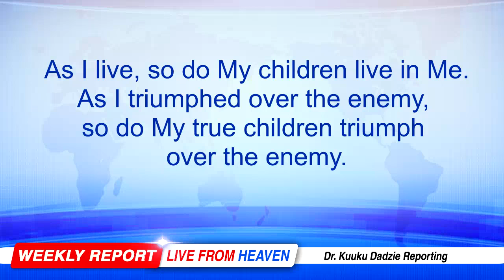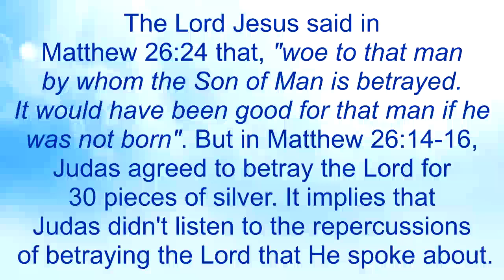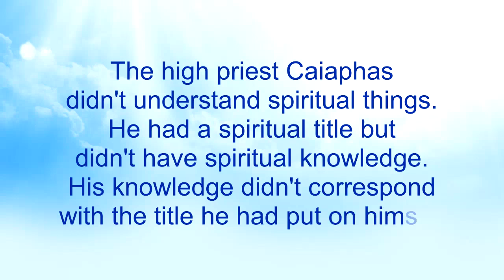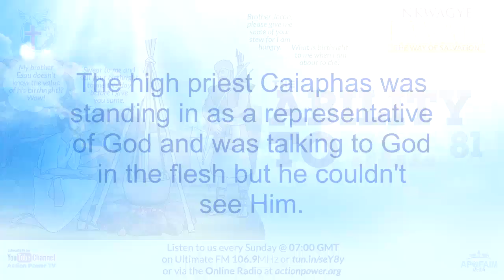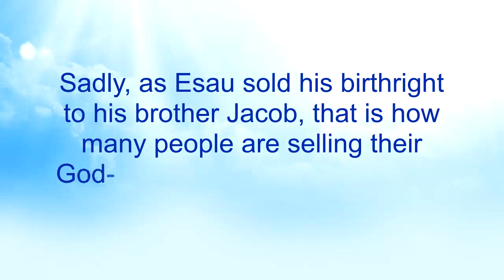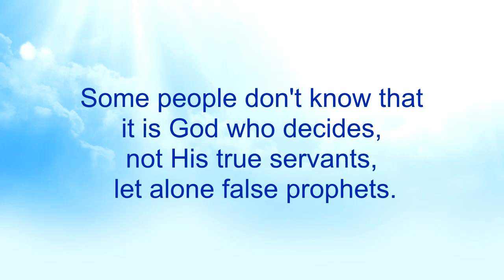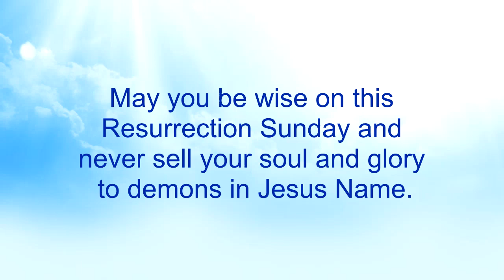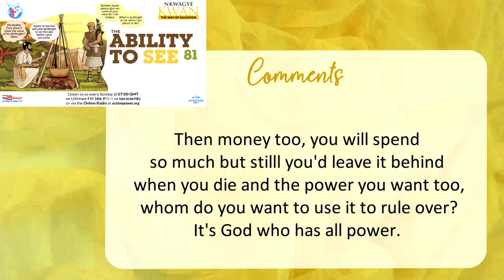The Ability to See 81 - Nkwagye Kwan [09-04-23]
This message shows how poor listening puts many people into trouble as it happened to Adam & Eve, Esau and the high priest Caiaphas. Pastor Kuuku Dadzie advises people to be wise not to sell their God-given valuables, glory and blessings for money, fame and power from demons.